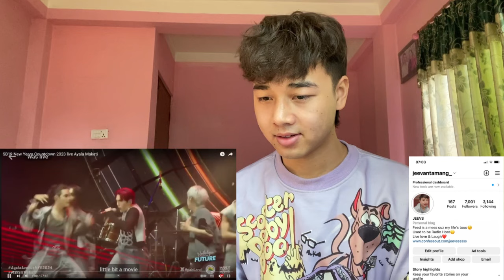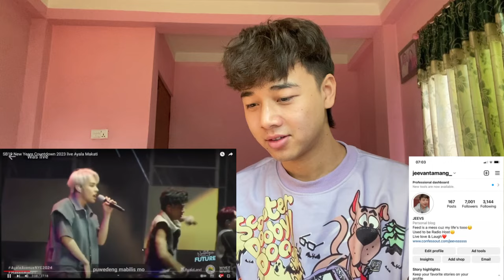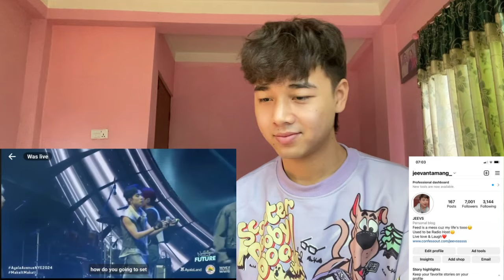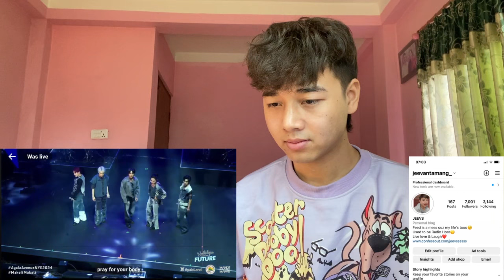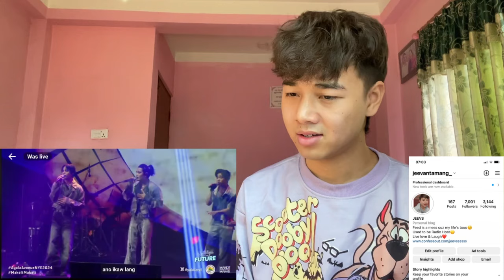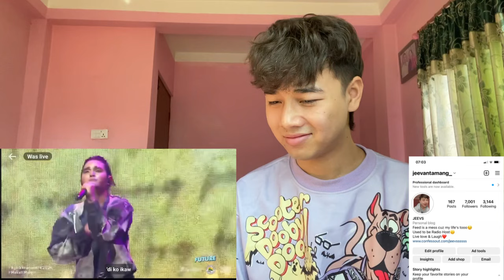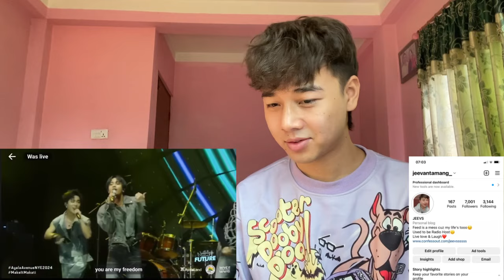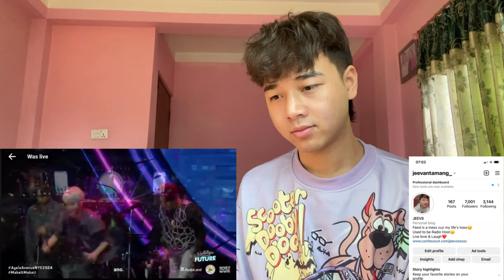SB19 performs Gento, I Want You,Liham & More| New Years Countdown 2024 Live Ayala Makati | REACTION